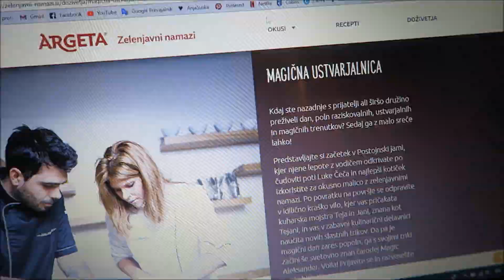Testiram nove ideje za zdravo malico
Obišči in se prijavi na posebno doživetje :)

Video je nastal v sodelovanju z Argeta zelenjavnimi namazi.

Današnji meni:
zajtrk: musli
malica: banana
kosilo: špinača in skušin file
malica: ajdov kruh in zelenjavni namazi
večerja: koromač in zelenjavni namazi